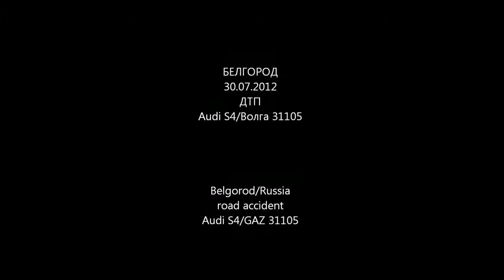best car accident and crash compilation over the world Russian Edition 2014 #2144